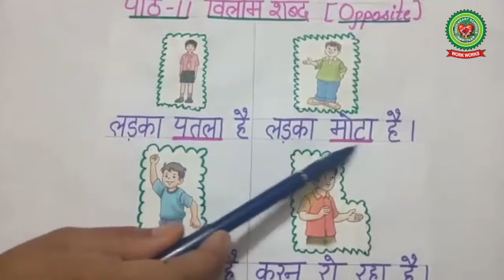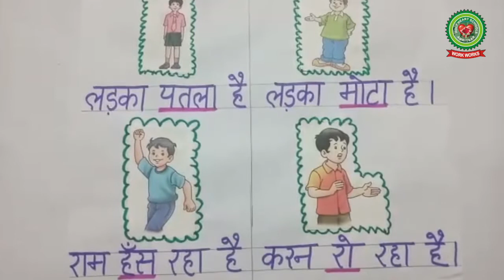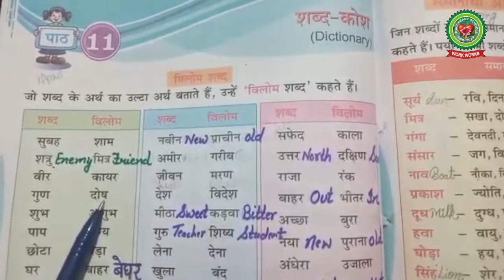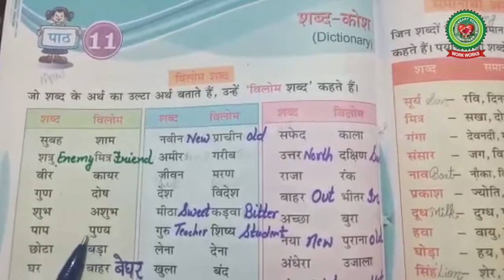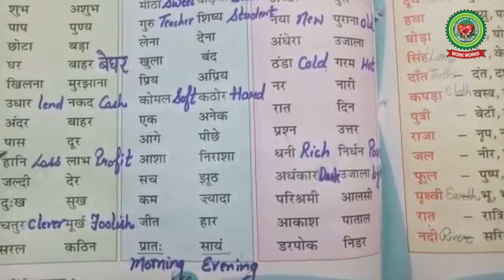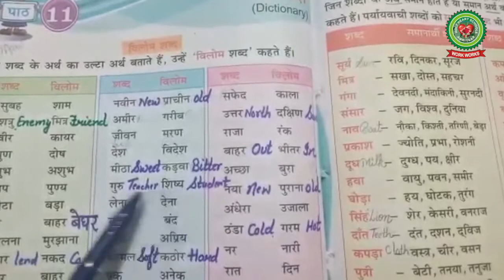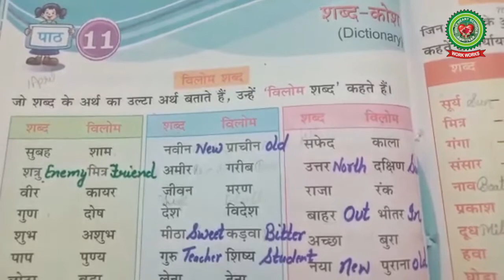Vilom|Class 3|Hindi|Holy Heart Schools|May 11 2020